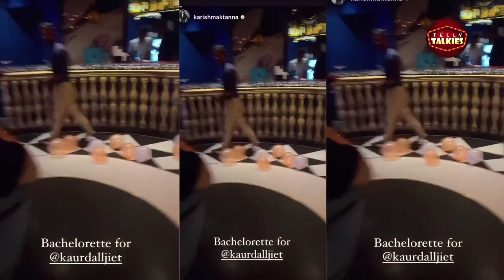शादी से पहले dalljiet Kaur ने ऐसे की अपनी bachelorette party celebrate